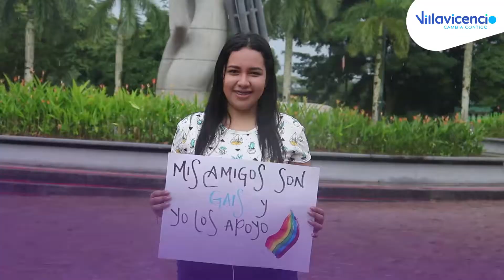NOS VESTIMOS DE ORGULLO CON RESPETO / 28/06 /2020